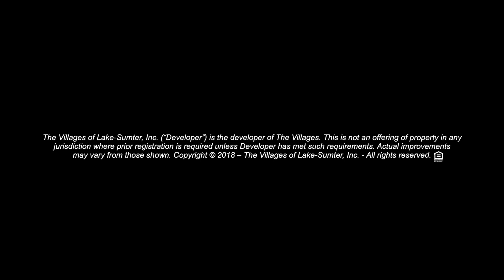"Company": Meet the Directors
"Company", Season 2 at The Studio Theatre